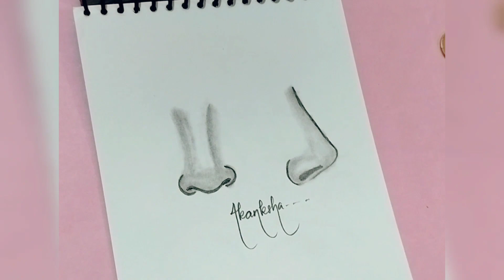how to draw nose for beginners/step-by-step//easy way to draw a realistic nose#pencildrawing#drawing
nose drawing by pencil.
easy way to draw a nose and side nose.
i used three pencil,an eraser and a blending stump.

madam Akanksha Navonmesh